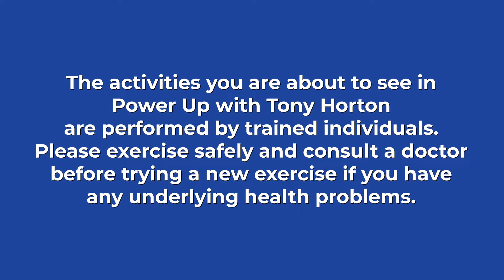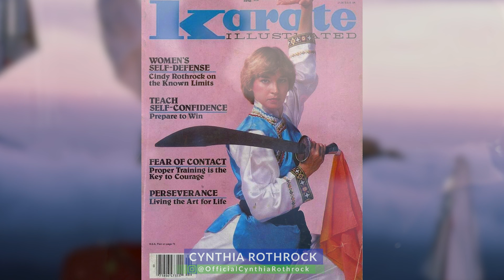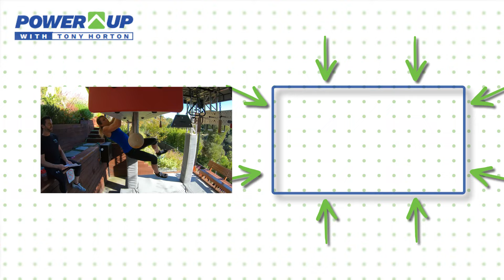Cynthia Rothrock - Queen of Martial Arts and Action Film Star Teaches Tony Horton Kung Fu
The Queen of Martial Arts, Cynthia Rothrock joins the creator of P90X, Tony Horton to teach him the amazing health and fitness benefits of practicing martial arts. Cynthia then sits down for an interview to discuss her incredible film career.

00:00 - Cynthia Rothrock meets Tony Horton
02:10 - Martial Arts Training - Warming up, Coordination exercises, stretching
09:30 - Proper fighting and punching techniques
15:28 - Important kicking techniques
20:00 - Different hand techniques: back fist, palm strike
26:47 - Spear hand and a fight combination
35:40 - Interview/ Podcast with Cynthia Rothrock - How she got started in martial arts
41:03 - How Cynthia stayed motivated and determined
45:14 - Cynthia Rothrock talks about her first movie - Yes, Madam!
48:21 - Cynthia talks about her new movie, Black Creek
52:45 - Cynthia Rothrock talks about how her film career began
1:04:13 - Cynthia talks about the evolution of the female action star

@tonyhortonfitness  the creator of P90X and @MyPowerLife is a fitness legend and has trained some of the biggest celebrities from action heroes to rock stars. Today he faces one of his greatest challenges.

Today we have a bonafide action hero on the show, @CynthiaRothrockChannel holds six black belts, She was the first woman on the cover of Karate Illustrated Magazine, and she has broken records in the Hong Kong Film industry. During Cynthia's outstanding career, she has been featured on the cover of Black Belt magazine multiple times and is a member of the prestigious Black Belt Hall of Fame, along with Bruce Lee and Chuck Norris. In 2016 she was the first martial artist (male or female) to be inducted into the prestigious International Sports Hall of Fame by Arnold Schwarzenegger and Dr. Robert Goldman.

After Cynthia teaches Tony Horton some incredible martial arts moves they sit down for an interview all about Cynthia's film career. Cynthia started acting in Yes Madam (1985), alongside recent Academy Award winner, Michelle Yeoh. Since then she has starred in some landmark action films such as Millionaire's Express/ Shanghai Express (1986) alongside Sammo Hung and Yuen Biao, The Magic Crystal (1986) alongside Richard Norton, Above the Law/ Righting Wrongs (1986), The Inspector Wears Skirts (1988), China O'Brien (1990), Martial Law (1991), Tiger Claws (1991), Fast Getaway (1991) alongside Corey Haim, Undefeatable (1994), and Sworn To Justice (1996).

Plus Cynthia tells us all about making her very own movie! After studying martial arts for 49 years and acting in films for over 40 years she is also stepping behind the camera to write, produce, and of course star in Black Creek.

The plot centers around a sheriff’s sister who seeks revenge against the terrifying leader of a group of outlaws after discovering he brutally murdered her brother, his wife, and other family members in a gritty southwestern town. Cynthia was also able to bring in lots of her famous co-stars including Richard Norton, Billy Blanks, Don 'The Dragon' Wilson, Patrick Kilpatrick, Kevin Sorbo, Benny 'The Jet' Urquidez, Keith Vitali and Olivier Gruner to name a few!

Many of Cynthia's most famous movies are currently being remastered and reappraised for Blu-ray.
Check out the great offerings from:
88 Films also on Amazon.
Don't forget to follow @MyPowerLife by Tony Horton - you can use code POWERUP20 for 20% Off all non-sale items at the Power Life by Tony Horton website* Valid until Dec 31, 2023. This does not apply to MyAccount products.
The activities in Power Up with Tony Horton are performed by trained individuals. Please exercise safely and consult a doctor before trying a new exercise if you have any underlying health problems.
The views and opinions expressed in this program are those of the speakers and do not necessarily reflect the views or positions of any entities they represent.
You can follow Tony Horton at the following:
Follow Power Up with Tony Horton now